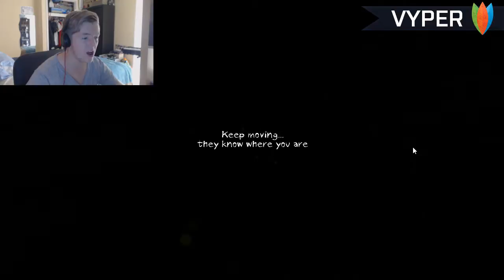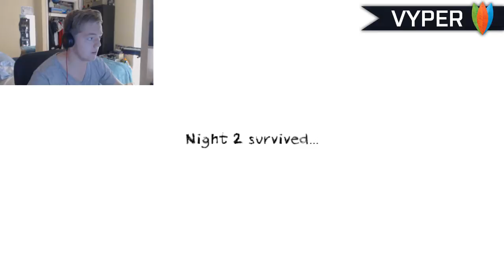Dungeon Nightmares - The Jumpscares are Real! (2)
Dungeon Nightmares - The Jumpscares are Real!\
Hey guys part 2 / night 2 of dungeons nightmares, thanks for all the support in the last video, you guys really enjoyed it, Hopefully you guys like night 2 and if you did leave a like, and subscribe!